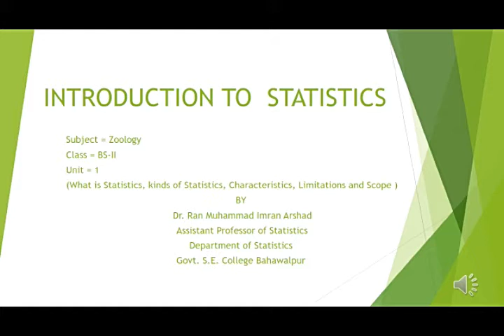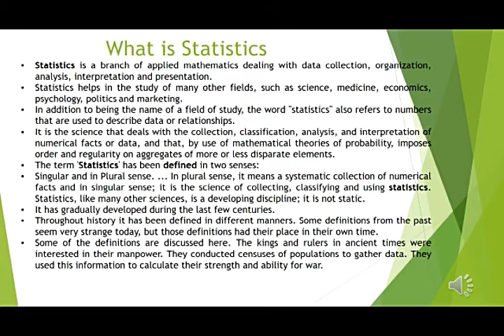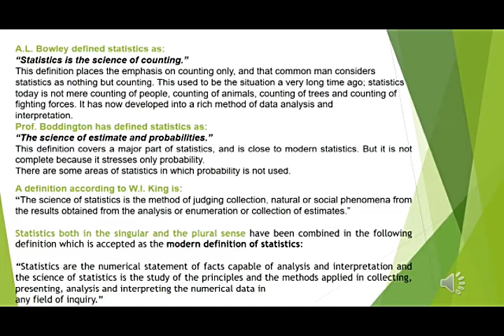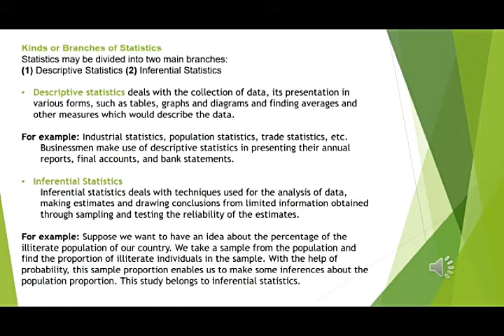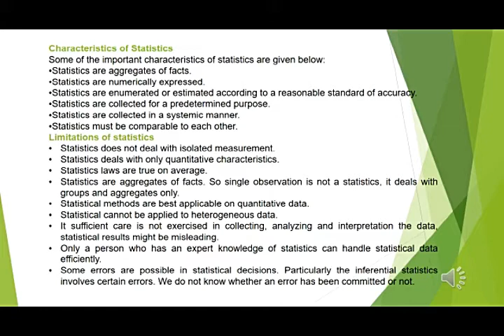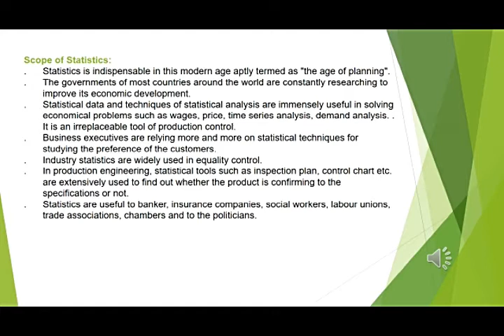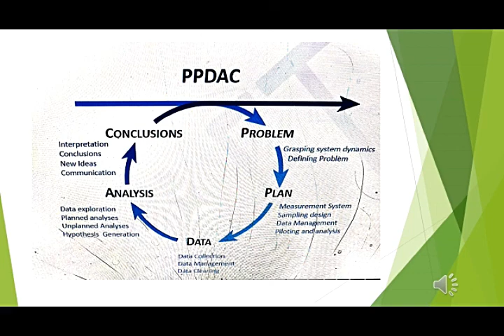1 Lecture 2nd Semester Statistics